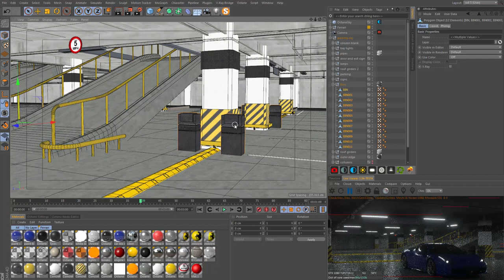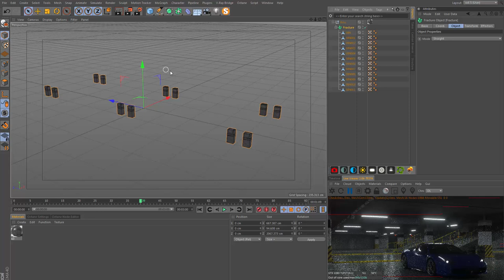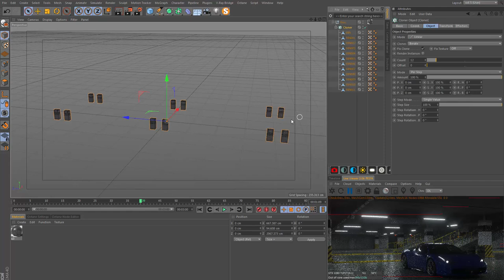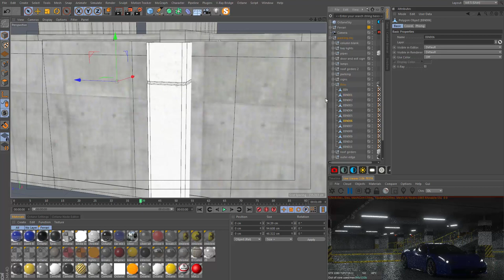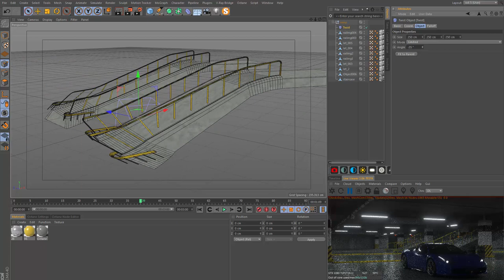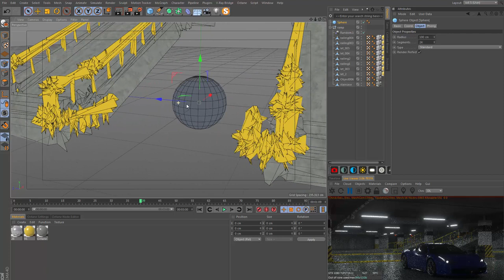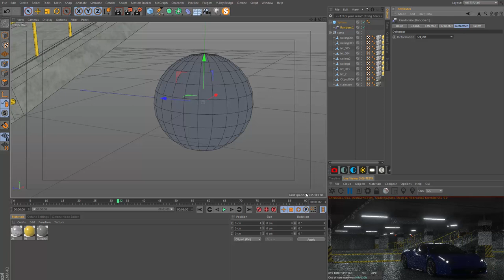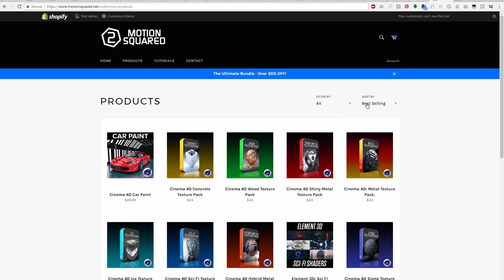How To Use Mograph On ANY Object In Cinema 4D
Another quick tip for Cinema 4D. Learn how to control any objects in Cinema 4D with mograph.

COPYRIGHT INFORMATION:

This video and all others on this channel are protected by copyright and may not be used, published, redistributed or republished without prior permission from me.